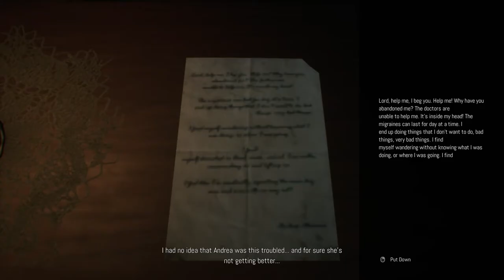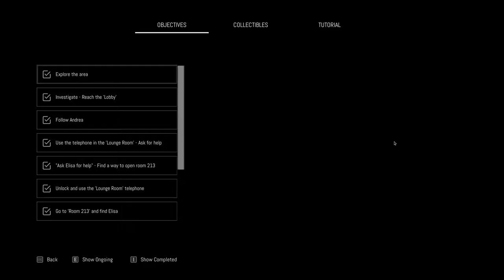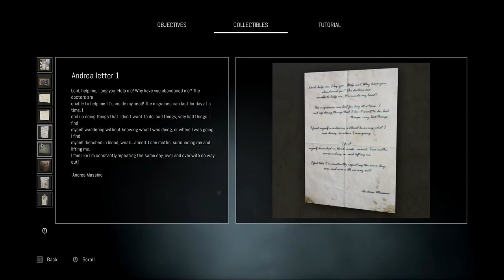No Escape | Remothered Broken Porcelain : Walkthrough 2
Remothered: Broken Porcelain is a survival horror video game developed by Stormind Games

Minimum System Requirements:
OS: Windows 7/8.1/10 (64-bit Required)
Processor: Intel Core i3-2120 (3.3 GHz)/AMD FX-4100 X4 (3.6 GHz)
Memory: 8 GB RAM
Graphics: GeForce GTX 660/Radeon HD 7870, 2 GB
DirectX: Version 11
Storage: 30 GB available space
Additional Notes: Requires a 64-bit processor and operating system